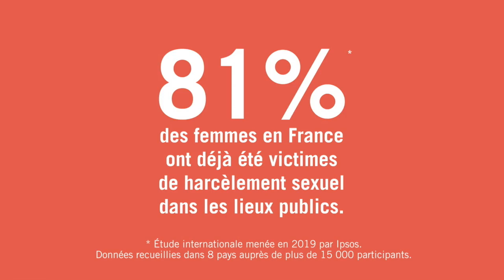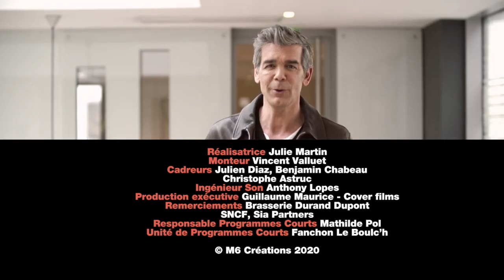STANDUP - Contre le harcèlement de rue « D comme Distraire » avec Xavuer de Moulins